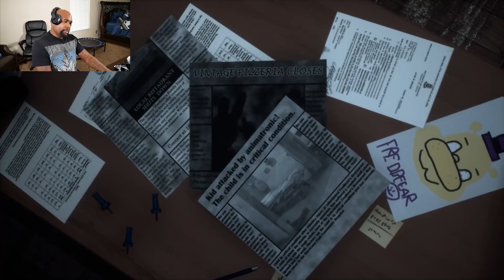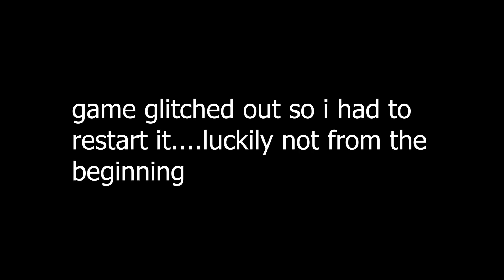THESE ANIMATRONICS ARE PERSISTENT AS HELL!! | Final Nights 4 Gameplay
Playing Fun Games with BlastphamousHD